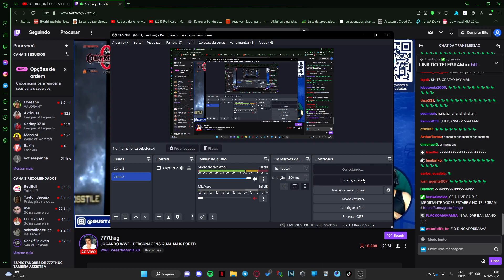Ramon Dino Apresentação Individual